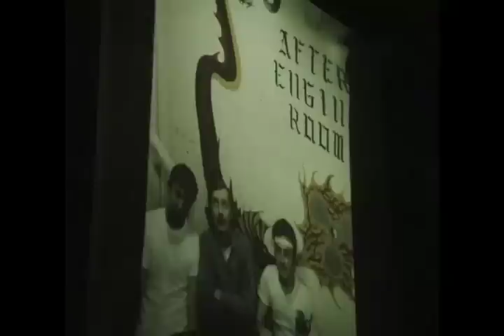Submarine Service in the 1960's:USS Tyroo, Ed Holmes (pt 2)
op/ed